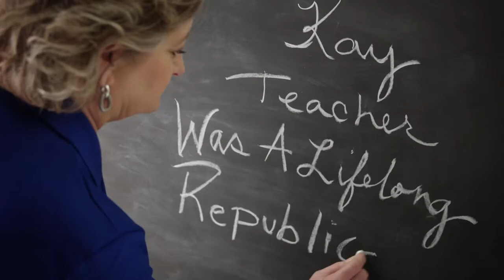Afford - Nancy Soderberg for Congress